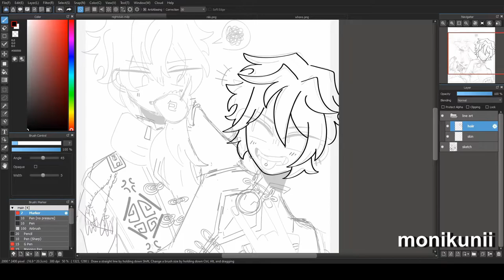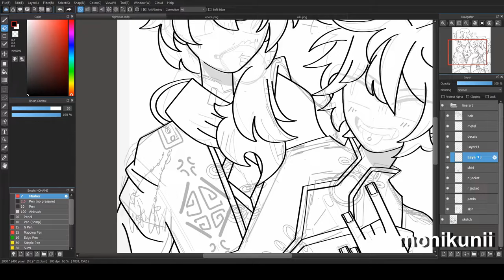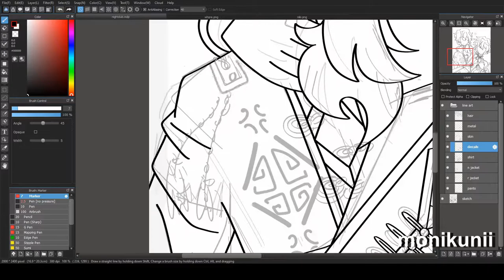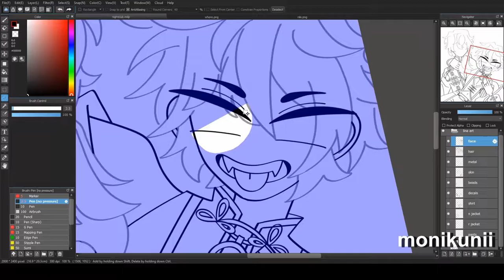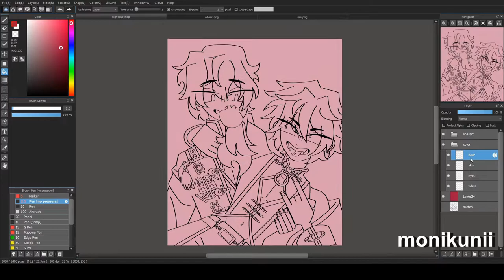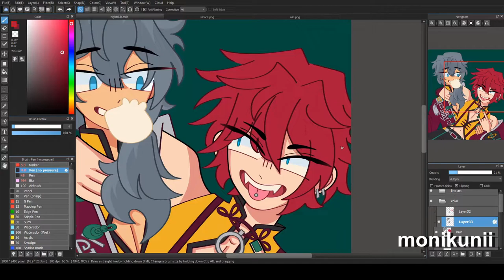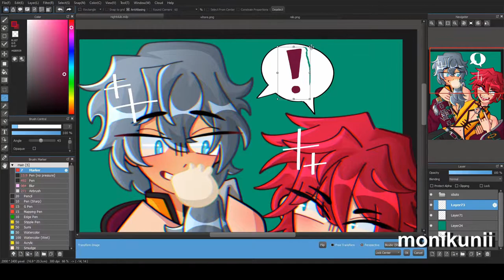【あんさん】nightclub | rinniki speedpaint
im sorry i like rinniki i dont do it on purpose 💔💔

total time: like 4-5 hours [i always forget to time my sketch]
program: medibang
media: ensemble stars
characters: niki shiina & rinne amagi
songs:
- my blood by twenty one pilots
- & by tally hall